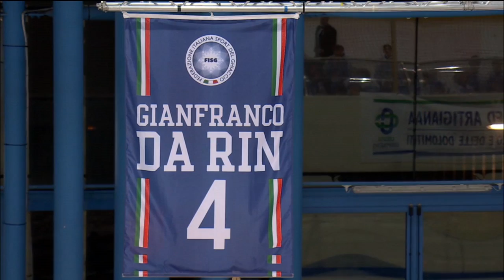Rückblick Olympia-Quali in Cortina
Die italienische Eishockey-Nationalmannschaft hat das Vierer-Turnier in Cortina gewonnen und sich somit für die letzte Ausscheidungsphase für die Olympischen Spiele 2018 qualifizert. Auswahltrainer Stefan Mair zieht Bilanz.